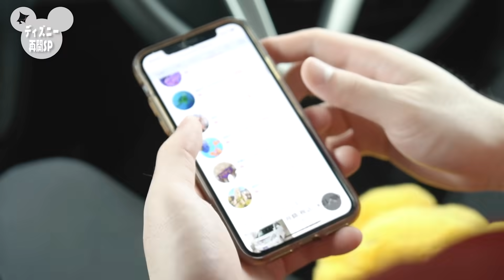ディズニー再開、おかえり。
ディズニー公式様からのお願い
(※遊びに行かれる方は是非ご覧ください)

ディズニー休園から約4ヶ月、
本日7月1日に再開。
僕らはディズニーを目指しました。

「翻訳パートナー」になって 5つの特典をGET